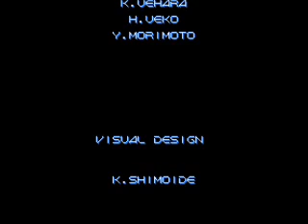Gradius III Ending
Après des combats acharnés et un boss de fin pitoyable, la paix est rétablie.